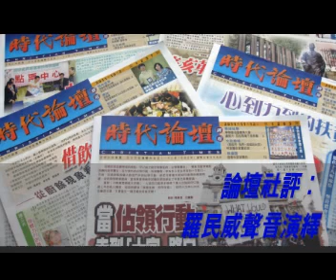【聲音社評】1270期：珍惜自由帶來的位份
.北韓領袖金正日忽然逝世，同日北韓向日本海試射導彈，事涉東北亞的局勢穩定，固然矚目。另一邊廂，內地廣東陸豐烏坎村一名爭取土地權益的村民在被扣留期間猝死，當局拒絕交還屍體，家屬在唯一一次的認屍過程發現屍體傷痕纍纍，懷疑死者在扣押期間遭虐待。事件激起全村千人抗爭，官員撤出並封鎖村落，居民自組委員會就暫管村落。在海外傳媒高調報道下，內地高層官員介入跟進溝通。事件的發展，對近年地方維權群體事件頻仍的中國有何重要意義，尚需時間驗證。傳媒的介入，與其說是個別內地官員口中「信不過的母豬」，不如說是雙方一個建立長線溝通的可能機會，事態發展是正面還是負面，很在乎涉事雙方的一念之差.